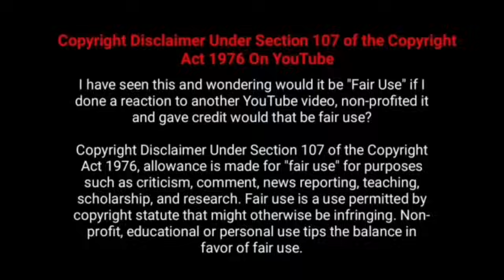இயக்குனர் நடிகர் பாரதி ராஜா பட வசூல்|Director Bharathi Raja All Movies Box office Collection Reports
Checkout  Movie Fdfs The Tamil Movie or film Director Actor Bharathi Raja  All Movies Box Office Collection Analysis With Budget and Verdict Hit Or Flop List